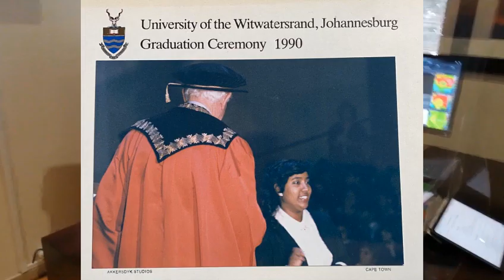Becoming a Doctor During Apartheid as a Person of Colour l The Wits Students' Physician Society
In this video, two incredible doctors share their experiences applying, studying and graduating from Medical School during the Apartheid era, as people of colour.
A huge thank you to Dr. Genevieve Ephraim and Dr. Alfred Makhubela for giving up your time and sharing so openly and honestly.

For more information on Youth Day, and why we commemorate it annually, please read this from the South African Government

Facebook: The Wits Students' Physician Society

Directed by: Karl Ketcha Ngassam
Filmed by: Yikhokonke Kunene, Radina Nenova
Edited by: Ntokozo Mtshoeni, Radina Nenova

00:00 Introduction
02:02 Dr. Genevieve Ephraim, Ophthalmologist
02:42 Which university did you go to?
03:35 What was your experience in university like?
05:10 How did you get to university daily?
07:50 University funding
08:28 What laws were put in place that hindered your experience, compared to white students?
09:11 What was the clinical space like?
11:29 How did you get to the different hospitals?
12:13 What was the lecture experience like?
13:06 What was the political climate like when you graduated?
15:00 Final words from Dr. Ephraim
16:27 Dr. Alfred Makhubela, General Practitioner
17:03 What was your experience during Apartheid?
18:23 What was your university experience like?
19:17 What was it like to attend a medical faculty for people of colour exclusively?
20:08 What laws were put in place that hindered your experience, compared to white students?
21:23 How did you get to the different hospitals?
22:05 How was the transition from not being allowed to touch white patients to post-Apartheid, where you can now treat everyone?
22:45 Did you have any difficulties interacting with white patients post-Apartheid?
23:07 What was the patient-load like in the hospitals you worked at, as a student?
24:19 Final words from Dr Makhubela

The Wits Students' Physician Society is a student society which hosts events and workshops focusing on the field of internal medicine. We are also involved in life at medical school and we try and make a meaningful difference through mental health activism and mentorship events.